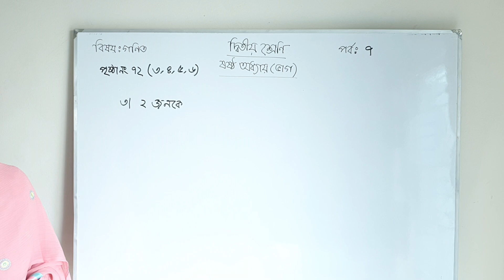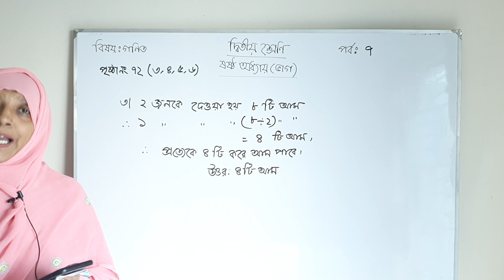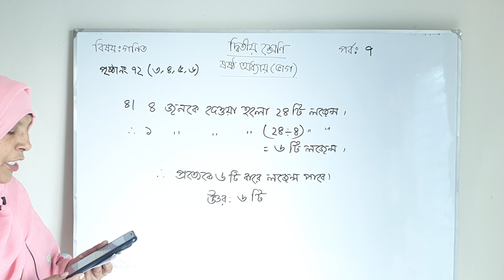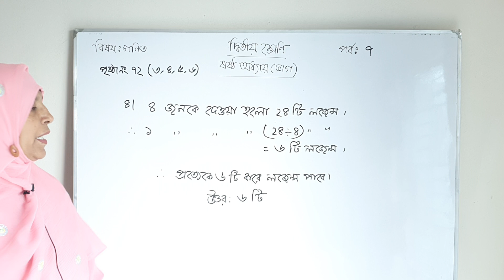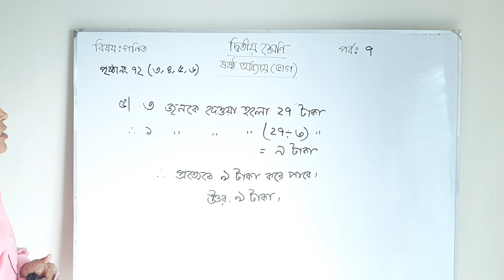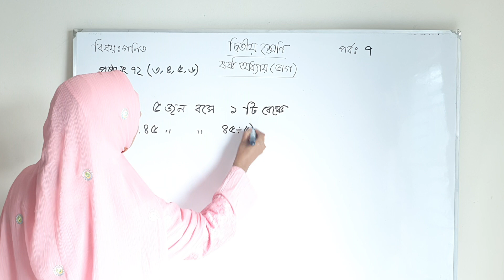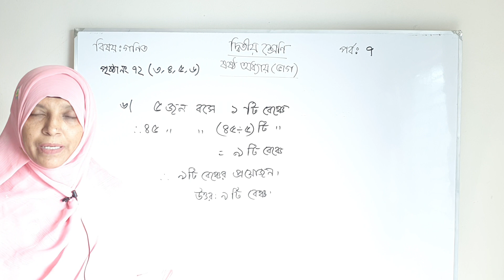প্রাথমিক গণিত - ২য় শ্রেণি | Math class 2 | CHAPTER 6 PART 7 | পৃষ্ঠা ৭২ page 72 | Lesson 25